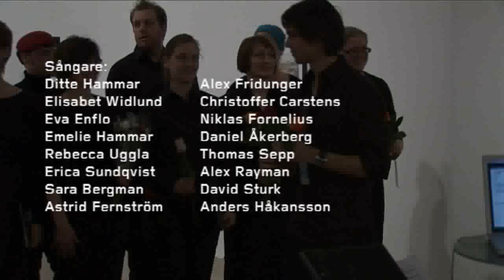Gursky: Ann Rosén, Zonula Occludens | After Art | Performance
After Art Gursky
Zonula Occludens av Ann Rosén

Den 17 april 209 uruppfördes körverket Zonula Occludens i utställningen Andreas Gursky. Arbeten 80-08. Bar och mingel följde.

Curator: Catrin Lundqvist
Tack till EMS!